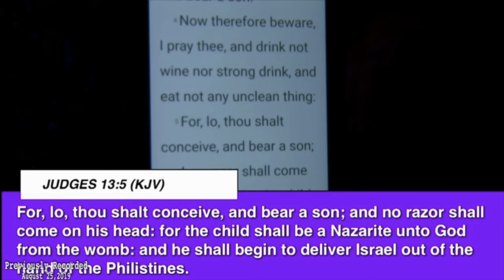🔥 PROTECT Your Anointing - Evangelist Jekalyn Carr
Many asked for the full message so here It is! be blessed